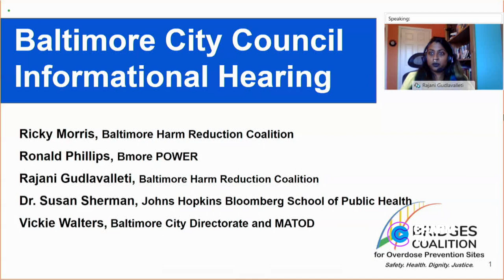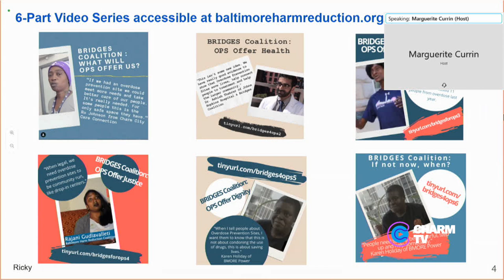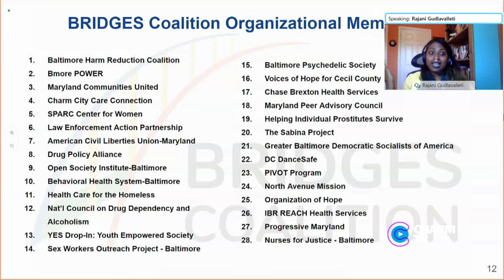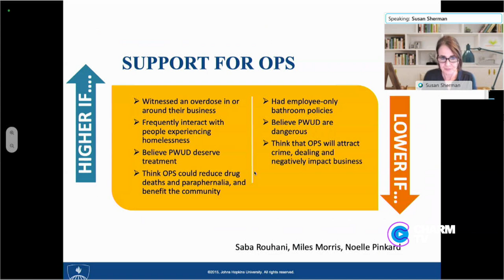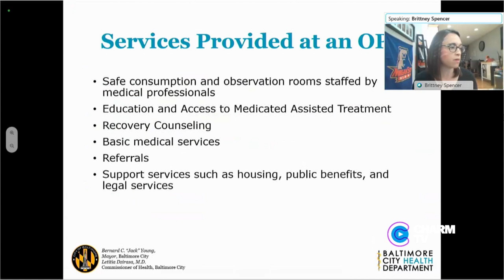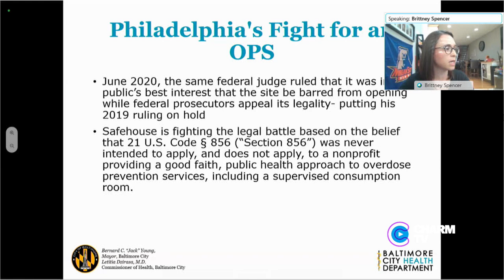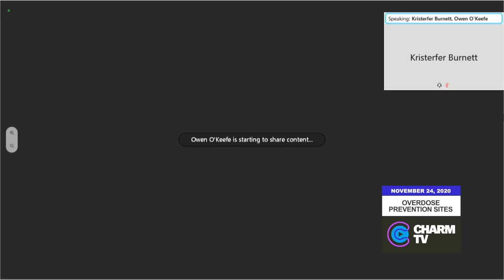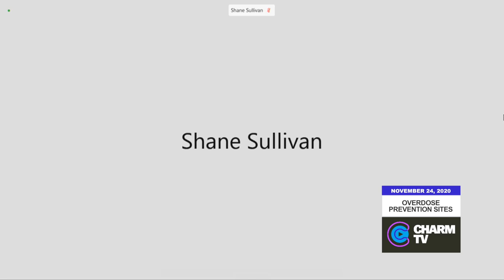City Council Hearing; November 24, 2020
City Council Hearing: Health Committee: Overdose Prevention Sites Informational Hearing; November 24, 2020